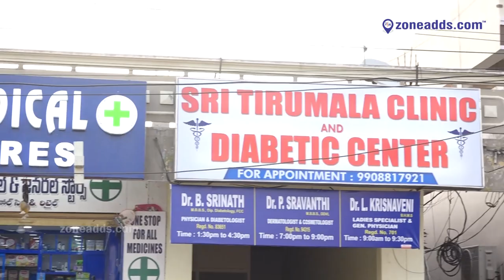Sri Tirumala Medical & General Stores | Kapra | 9948636288 | zoneadds.com